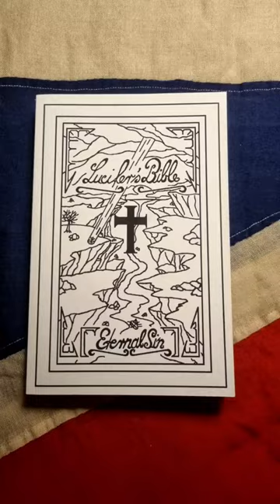Iron Maiden - Enhanced CD's (1998)